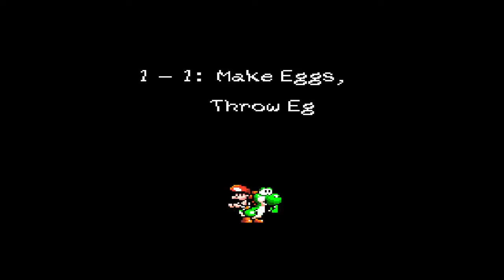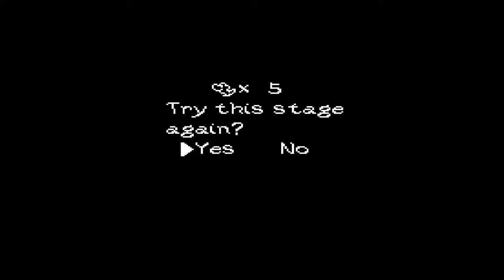Yoshi's Island (SNES) - Ep. 1 [Blue Yoshi is Best Yoshi!]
Join along on the quest to reunite Baby Mario with his lost twin brother! Travel across the island with our gang of Yoshies, fighting off the baddies and getting our young friend home safe and sound!